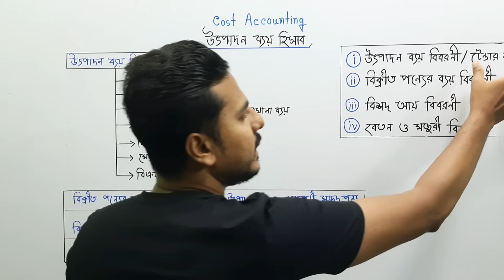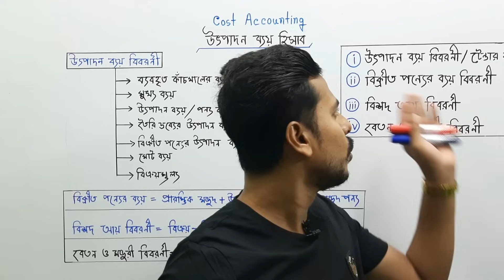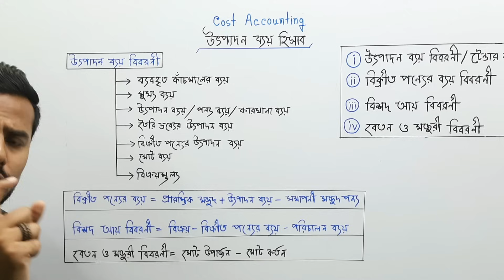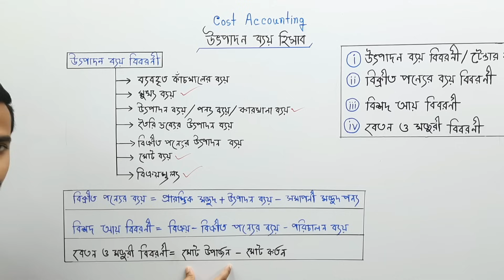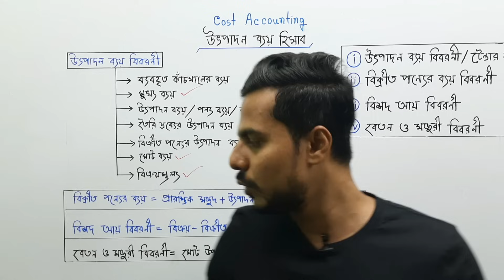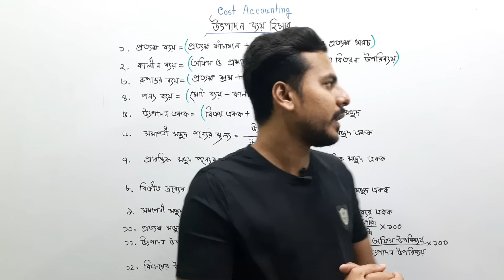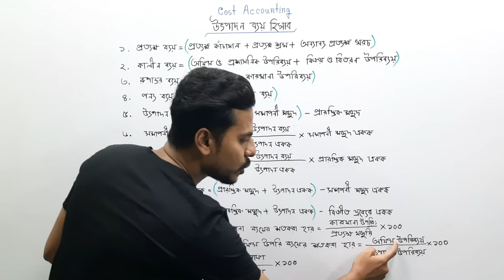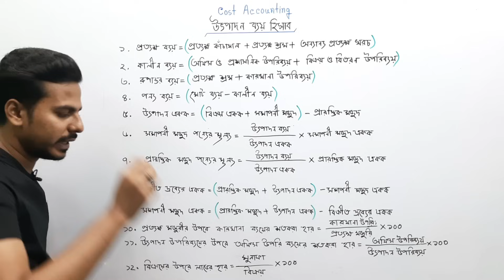Accounting 2nd Paper Chapter 7 | উৎপাদন ব্যয় হিসাব | Cost Accounting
Accounting 2nd Paper Chapter 7 | উৎপাদন ব্যয় হিসাব | Cost Accounting, moder biddaloy, হিসাববিজ্ঞান ২য় পত্র (অধ্যায় ৭), একাদশ-দ্বাদশ শ্রেণী, Class 11-12 Accounting | Class XI-XII Accounting

যে বিবরণীর মাধ্যমে কোন উৎপাদনকারী প্রতিষ্ঠান তাদের উৎপাদিত পণ্যের মোট ব্যয় নির্ণয় করে তার সাথে প্রত্যাশিত মুনাফা যোগ করে বিক্রয় মূল্য নির্ণয় করে তাকে উৎপাদন ব্যয় বিবরণী বলে।

কাঁচামালের প্রারম্ভিক মজুদ
(+)কাঁচামাল ক্রয়
(+)জাহাজ ভাড়া
        ♠ব্যবহারযোগ্য কাঁচামালের ব্যয়
 (-)কাঁচামালের সমাপনী মজুদ
         ♠ব্যবহৃত কাঁচামাল
 (+)প্রত্যক্ষ শ্রম
(+)অন্যান্য প্রত্যক্ষ খরচ
         ♠মুখ্য ব্যয়
(+)কারখানা উপরিব্যয়
         ♠উৎপাদন ব্যয়
(+)প্রারম্ভিক চলতি কার্য
(-)সমাপনী চলতি কার্য
         ♠উৎপাদিত পণ্যের উৎপাদন ব্যয়
(+)প্রারম্ভিক সমাপ্ত পণ্য
    বিক্রয়যোগ্য পণ্যের ব্যয়
 (-)সমাপনী সমাপ্ত পণ্য
         ♠বিক্রিত পণ্যের ব্যয়
(+) অফিস ও প্রশাসনিক ব্যয়
(+) বিক্রয় ও বিতরন খরচ
         ♠ মোট ব্যয়
(+) প্রত্যাশিত মুনাফা
         ♠ বিক্রয়মমূল্য